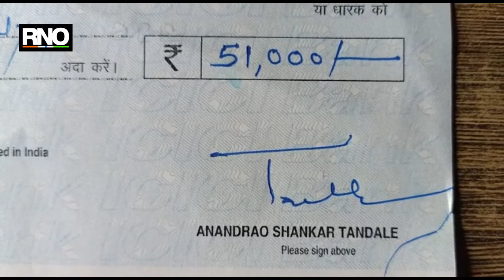coronavirus: सेवानिवृत्त तहसीलदारांनी पेन्शन खात्यातील पैसे दिले मुख्यमंत्री सहाय्यता निधीस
coronavirus in India: कोरोनाच्या पार्श्वभूमीवर सांगलीतील बुधगाव येथील सेवानिवृत्त तहसीलदार आनंदराव तांदळे यांनी पेन्शन खात्यात जमा झालेले 51 हजार रुपये कोरोना निवारणासाठी जिल्हापरिषदेच्या दिव्यांग कक्षामार्फत मुख्यमंत्री सहाय्यता निधीस दिले आहेत. त्याचबरोबर राज्यात इतक्या मोठ्या प्रमाणात कोरोनाचा फैलाव होत असून सरकारकडे निवारणासाठी पैसे कमी पडू लागले आहेत. तसेच मुख्यमंत्री उद्धव ठाकरे यांनी नुकतेच दानशूरांनी याकामी मुख्यमंत्री सहाय्यता निधीस मदत करावी असे आवाहन केले होते. त्यानुसार बुधगाव येथील सेवानिवृत्त तहसीलदार आनंदराव तांदळे यांनी आपल्या पेन्शन खात्यात जमा असलेले 51 हजाराची रक्कम जिल्हापरिषदेच्या कोरोना दिव्यांग कक्षाच्या माध्यमातून मुख्यमंत्री सहाय्यता निधीस देण्याचा ठराव केला. त्यावेळी देवडे यांनी आनंदराव तांदळे यांच्यासारख्या जेष्ठांनी कार्यालयाकडे येण्यापेक्षा आपणच त्यांच्याकडे जाऊ अशी भूमिका घेतली. त्यानंतर तांदळे यांच्या घरी जाऊन राधाकिशन देवडे यांनी 51 हजारांचा धनादेश स्वीकारला. दरम्यान सेवानिवृत्त तहसीलदारांनी कोरोना निवारणासाठी पेन्शन खात्यात जमा झालेल्या रकमेतून 51 हजारांची केलेली मदत कौतुकास्पद अशीच आहे. तसेच समाजकल्याण अधिकारी राधाकिशन देवडे यांनी आनंदराव तांदळे यांच्या घरी जाऊन धनादेश स्वीकारला आहे.